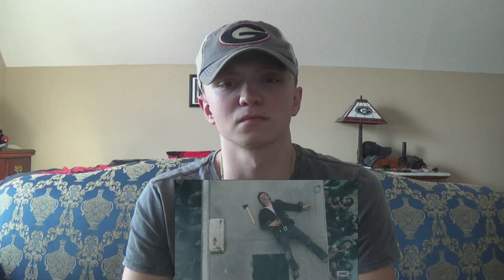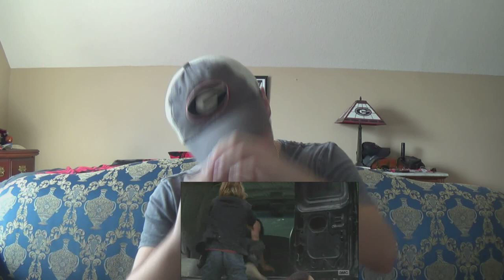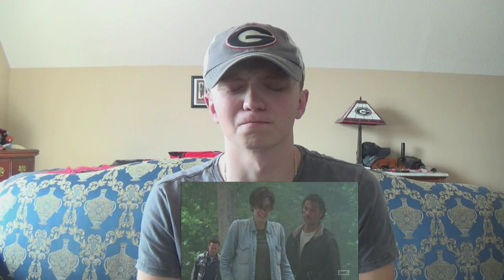The Walking Dead S7E1 'The Day Will Come When You Wont Be' REACTION